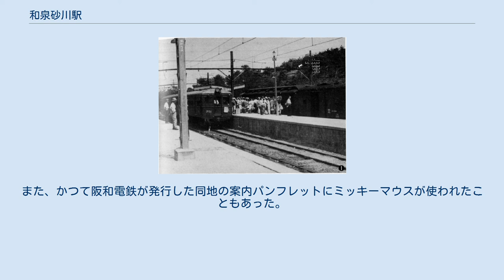和泉砂川駅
和泉砂川駅（いずみすながわえき）は、大阪府泉南市信達牧野（しんだちまきの）にある、西日本旅客鉄道（JR西日本）阪和線の駅である。
 泉南市の代表駅で、快速列車は全列車が停車し、特急列車も一部列車が停車する。
 昭和21年の和泉砂川駅構内 島式ホーム2面4線を持つ、待避設備を備えた地上駅になっている。
西口・東口双方に、古くこぢんまりした駅舎があり、ホームへは日根野寄りの跨線橋で結ばれている。
東口の駅舎は阪和電気鉄道に特徴的な三角屋根を持っており、その多くが姿を消した中では貴重な現存例である。
 バリアフリー対応として、各ホームにエレベーターと駅舎内に多目的トイレが設置されている。
 駅長が配置された直営駅で、管理駅として阪和線の長滝駅・新家駅・和泉鳥取駅・山中渓駅・紀伊駅・六十谷駅の6駅を管轄している。
 天王寺方面への中距離通勤・通学利用が多く、当駅に停車する特急「くろしお」で天王寺方面へ向かう利用者もいる。
また隣接している和歌山県岩出市からの利用者も多い。
 「大阪府統計年鑑」によると、近年の1日平均乗車人員は以下の通りである。
 関西の大手私鉄各社は戦前から、宝塚ファミリーランド（阪急）、阪神パーク（阪神）、ひらかたパーク（京阪）など、沿線開発にと挙って遊園施設を開業したが、阪和電鉄も遊園地を経営していたことがある。
この駅周辺にあった砂川遊園がそれで、現在のほんみち泉南支部のあるあたりから砂川公園団地、砂川台団地一帯に広がる大遊園地であった。
大花壇のほか「砂川テント村」と呼ばれるキャンプ場や貸しボートなどがあったが、砂川遊園最大の目玉だったのが「砂川奇勝」である。
これは洪積期に海の底の砂や粘土が積み重なったものが隆起し丘陵となったもので、園内に高く聳えたっていた。
この丘陵は雨水によって削られ変形していき、砂が流れる川のようにみえたことから、「砂川」の名がつけられ、そのまま駅名にもなった。
現在も砂川奇勝の一部が団地内の公園に保存されている。
また、かつて阪和電鉄が発行した同地の案内パンフレットにミッキーマウスが使われたこともあった。